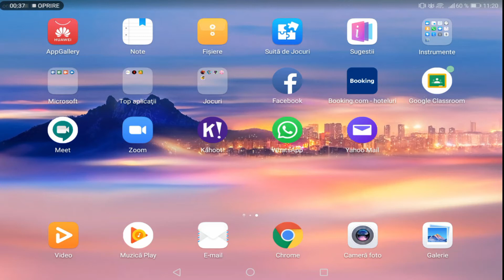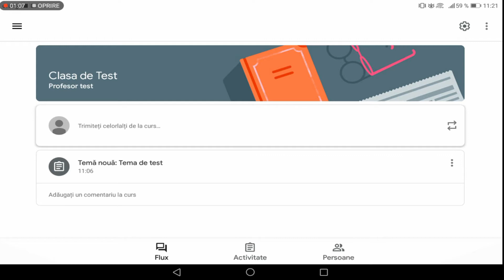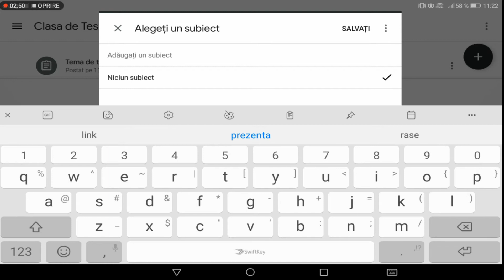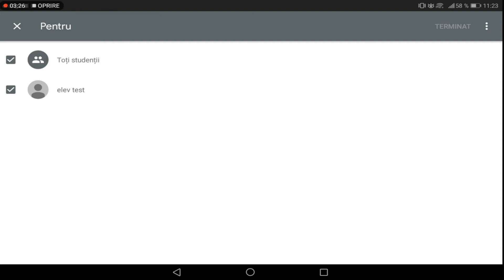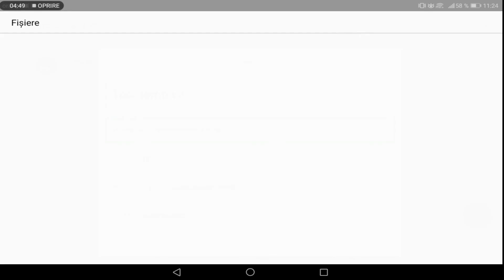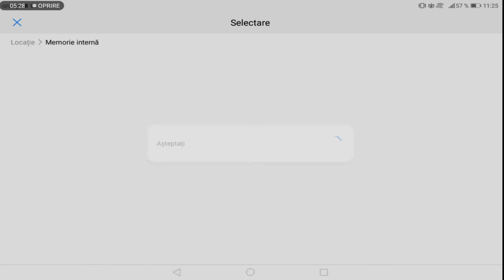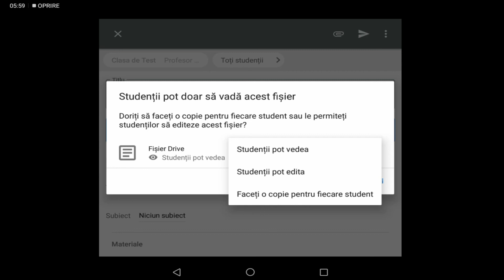Încărcarea unui assignment pe Google Classroom de pe tabletă.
Acest videoclip prezintă cum realizează o tema/assignment de pe tabletă pe Google Classroom.